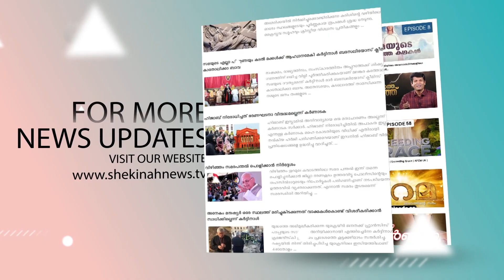സഭയെയും സന്യാസത്തെയും തകര്‍ക്കാനായി പുസ്തകമെഴുതുന്നവരെ വെല്ലുവിളിച്ച് കന്യാസ്ത്രി| SR JOSIA SD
സഭയെയും സന്യാസത്തെയും തകര്‍ക്കാനായി പുസ്തകമെഴുതുന്നവരെ വെല്ലുവിളിച്ച് വക്കീല്‍ കന്യാസ്ത്രി ADV. SR. JOSIA SD

Idukki Vision  Channel No:51
Bhoomika :52
Malanad Vision  :56